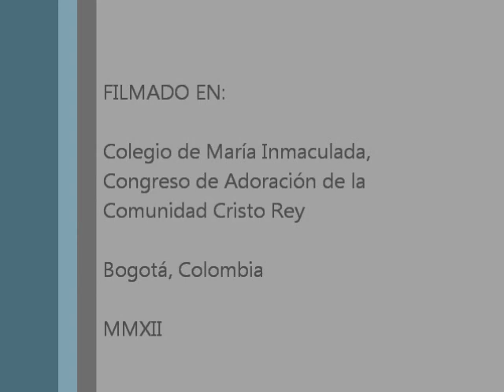Cuando la fe por fin madura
Predicación en el Congreso de Adoración de la Comunidad "Cristo Rey" de la Renovación Carismática en Bogotá, Colombia.

El Capítulo 6 de San Juan sirve de base para una catequesis sobre lo que es buscar a Dios para resolver uno sus necesidades, o buscarle porque ve en él la fuente de todo bien, por encima de lo que yo estime como bueno o deseable en un momento dado.

Es el paso de "las necesidades" a "la necesidad"; es también el paso de "sobre-vivir" (que es aplazar la muerte) a "tener vida" que es fundarse en el Dios vivo.

Sólo Cristo es Pan Vivo. Los panes "muertos," es decir, nuestro alimento usual para el cuerpo,, al recibirlo queda en nuestro poder. Comulgar con Cristo, en cambio, es recibirlo vivo, y por lo tanto, Señor, que toma posesión de su trono y del timón de la vida.